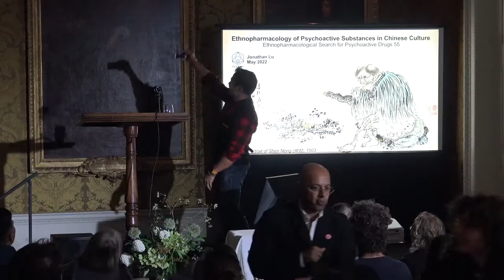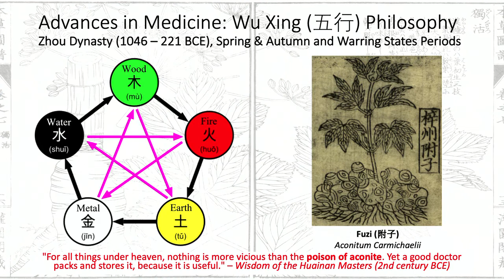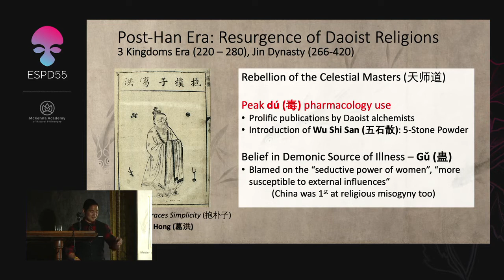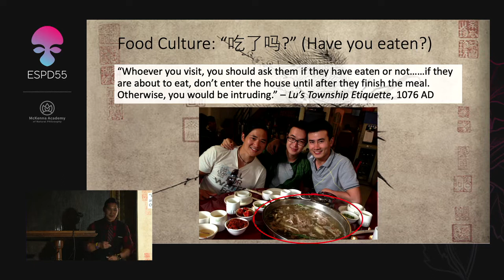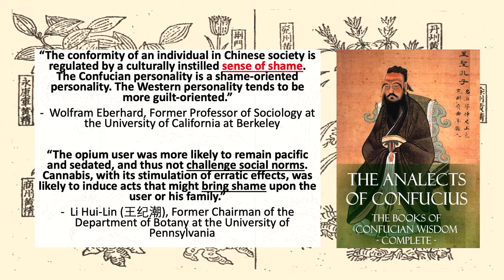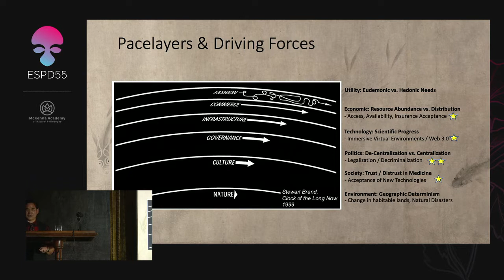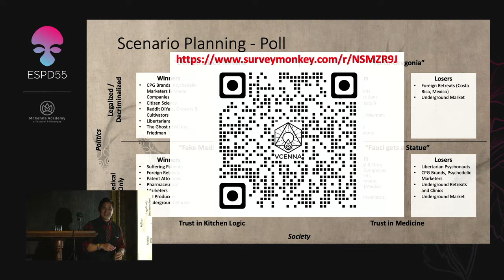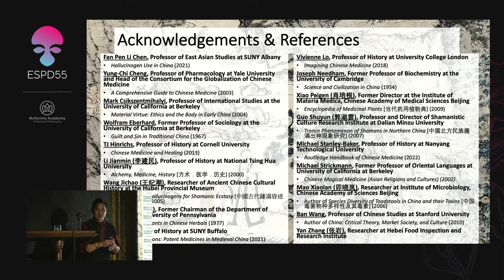Ethnopharmacology of Psychedelic Substances in Chinese Culture - Jonathan Lu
Speaker: Jonathan Lu

Presented at Ethnopharmacologic Search for Psychoactive Drugs Conference 55th Anniversary (ESPD55) hosted by Dennis McKenna and McKenna Academy of Natural Philosophy at St. Giles House, UK
(Posted with permission from McKenna Academy)

About the Speaker:
Jonathan Lu is the co-founder of VCENNA, a CNS drug discovery company inspired by the ethnobotany and wisdom of ancestral medicinal practices for mental wellness treatment. Jonathan is an expert generalist whose multidisciplinary career includes roles as a corporate manager, venture investor, and early-stage operating executive. He is a graduate of Stanford University’s Graduate School of Business and received a B.S. in Chemical & Biomolecular Engineering from Cornell University.

Abstract:
The use of psychedelic plants and fungi holds a storied tradition in 4 of the world’s 5 oldest civilizations (Mesopotamia, Indus Valley, Ancient Egypt, Mayan). Why is China, which is home to a celebrated ancestral tradition of plant-based medicine (Traditional Chinese Medicine aka TCM), the world’s oldest continuous civilization, and history’s earliest documented pharmacopeia left out from the ethnobotanical study of psychoactive plants? In Richard Schultes and Albert Hofmann’s 1979 magnum opus, Plants of the Gods, only 5 out of the 91 plant and fungi species featured are of East Asian origin, and merely a single paragraph out of 190 pages is dedicated to the plants of China. In this paper, we discuss the reasons for China’s historical exclusion from the ethnopharmacology of psychoactive compounds that are rooted in geopolitical history, cultural anthropology, and cultural psychology, as well as their modern-day implications for psychoactive drug research and development. We will also review the history of ethnopharmacology in China and its heroes: from Shen Nong (神农), the venerable father of agriculture who created the 1st documented pharmacopeia in 2700 BCE including plants such as 大麻 (Cannabis sativa) and 附子 (Aconitum fischeri); to Ge Hong (葛洪) the renowned 4th Century philosopher and alchemist who espoused the ingestion of herbal medicines such as 零芝 (“spirit mushroom”) in the pursuit of immortality, as documented in his prolific writings on Taoism.